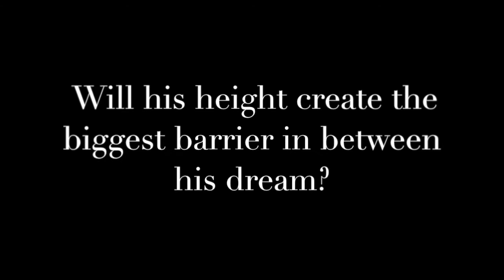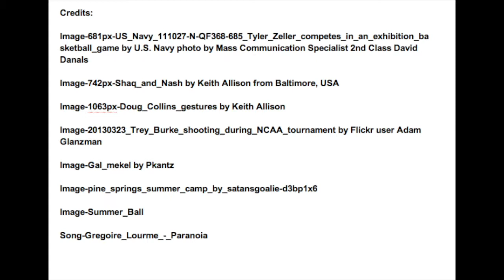Summer Ball Book Trailer by Faiaz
This video is about Summer Ball Book by Faiaz